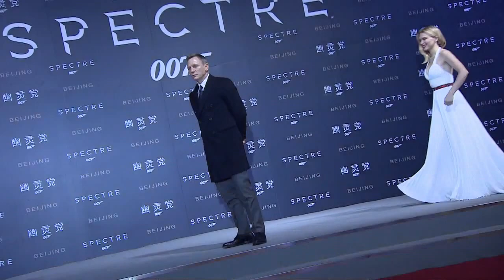Spectre China Premiere Red Carpet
Spectre China premiere red carpet with Daniel Craig, Lea Seydoux & Barbara Broccoli.

More Flicks And The City below!

A cryptic message from the past sends James Bond (Daniel Craig) on a rogue mission to Mexico City and eventually Rome, where he meets Lucia Sciarra (Monica Bellucci), the beautiful and forbidden widow of an infamous criminal.  Bond infiltrates a secret meeting and uncovers the existence of the sinister organisation known as SPECTRE.

Meanwhile back in London, Max Denbigh (Andrew Scott), the new head of the Centre for National Security, questions Bond’s actions and challenges the relevance of MI6, led by M (Ralph Fiennes). Bond covertly enlists Moneypenny (Naomie Harris) and Q (Ben Whishaw) to help him seek out Madeleine Swann (Léa Seydoux), the daughter of his old nemesis Mr White (Jesper Christensen), who may hold the clue to untangling the web of SPECTRE. As the daughter of an assassin, she understands Bond in a way most others cannot.

As Bond ventures towards the heart of SPECTRE, he learns of a chilling connection between himself and the enemy he seeks, played by Christoph Waltz.

Sam Mendes returns to direct SPECTRE, with Daniel Craig reprising his role as 007 for the fourth time. SPECTRE is produced by Michael G. Wilson and Barbara Broccoli.  The screenplay is by John Logan and Neal Purvis & Robert Wade and Jez Butterworth, with a story by John Logan and Neal Purvis & Robert Wade.

SPECTRE, from Albert R. Broccoli’s EON Productions, Metro-Goldwyn-Mayer Studios, and Sony Pictures Entertainment, is set for release in the UK on October 26, 2015, and in the US on November 6, 2015.